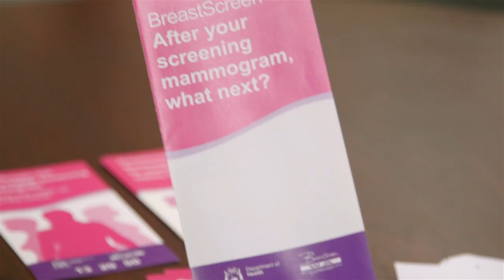Breast Density matters in detection of breast cancer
Almost eight percent of women have extremely high breast density, which increases their cancer risk and can make it harder for health professionals to detect breast cancer on a screening mammogram.

Participate in the UWA Crowd Research breast density study